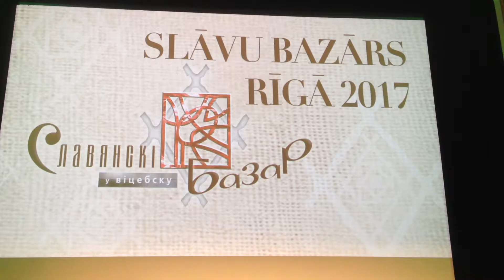Holding Out For A Hero - Anna Judelson